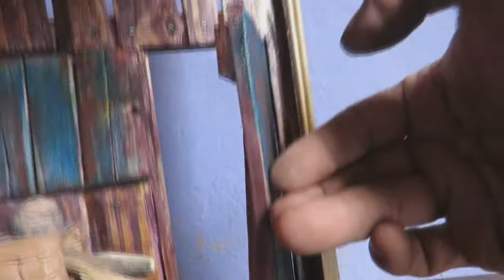Churrasqueira miniatura (Vídeo 03)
Vídeo 3) Detalhe por detalhe, passo a passo. Como fazer uma mine churrasqueira em argila? Acabamento final em madeira de caixas de frutas e palitos de churrasco.